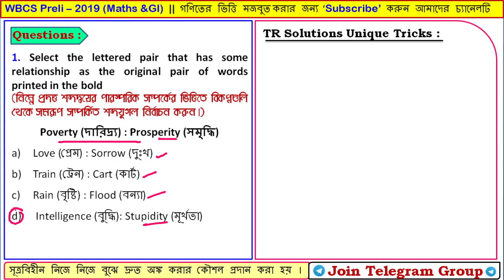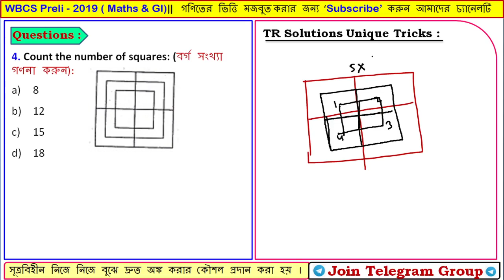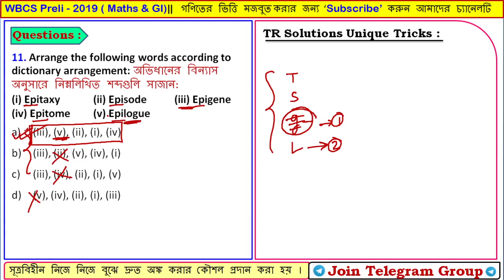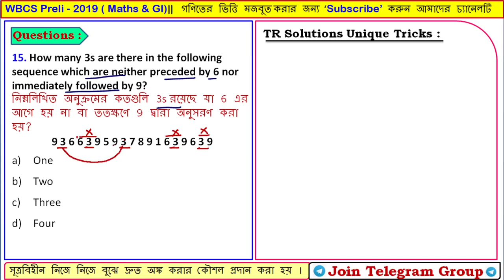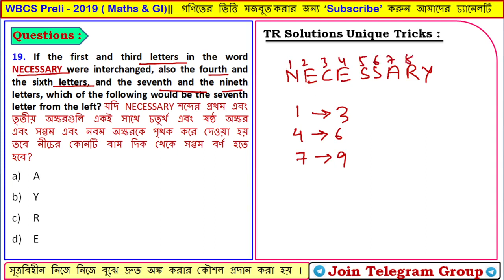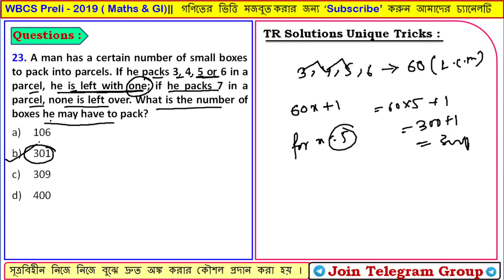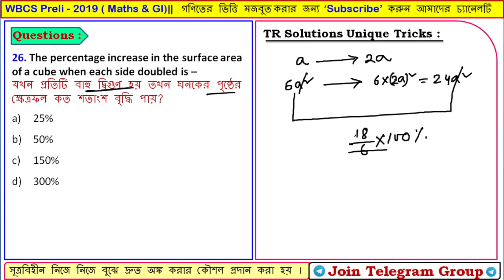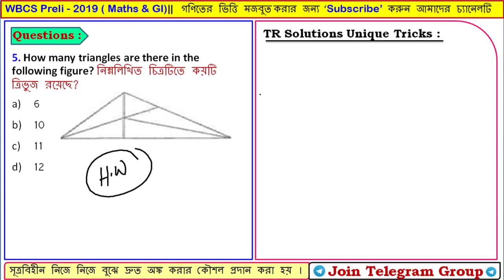WBCS Math || Preliminary 2019 Full Solutions || WBCS Previous Year Math Solutions By ~ Titab Roy Sir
:  অনলাইন ক্লাসের বিশেষত্ব  :
👉গণিতের ভিত্তি মজবুত করার জন্য , একদম বেসিক থেকে Concept Clear করে দিয়ে অঙ্ক শেখানো হয় এখানে।

👉অংক সমাধানের পাশাপাশি অঙ্কটি কিভাবে করলে পরীক্ষায় কম সময়ে করতে পারবে তার  Unique Tricks পাবে। যা তোমাকে বাকিদের থেকে কয়েক ধাপ এগিয়ে নিয়ে যাবে।

👉সূত্রবিহীন নিজে নিজে বুঝে দ্রুত অঙ্ক করার কৌশল প্রদান করা হয় ।

👉চ্যাপ্টার ধরে ধরে অঙ্কের সাথে রিজনিং ও করানো হয় ।

👉সপ্তাহে 5 দিন লাইভ ক্লাস, সমস্ত ক্লাস রেকর্ড থাকবে যে কোনো সময়ে দেখা যাবে। চ্যাপ্টার শেষে মক টেস্ট । জিকে এর সমস্ত নোটস PDF করে দেওয়া হয় ।

👉এই ক্লাসে যুক্ত হলে অংকের ভয় দূর হবে এবং আশা করা যায় সবাই উপকৃত হবে।

👉 ক্লাস করতে চাইলে যোগাযোগ করো : 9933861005

🩸Full Live Class Course Details:🩸

1. Full Course Live Class Based on Latest Pattern

2. Ask Doubt Personal WhatsApp Groups for Discussion.

3. Recorded Video Available till Course Completion.

4. 18X7 User Support & Guidance.